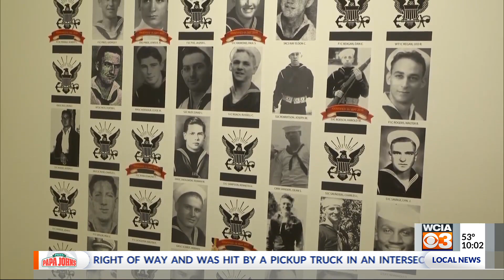Korean War Soldier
Korean War soldier's remains return home